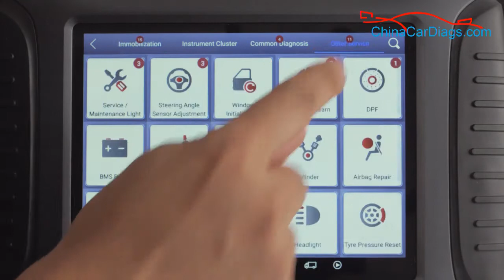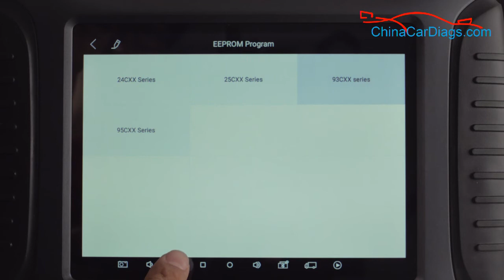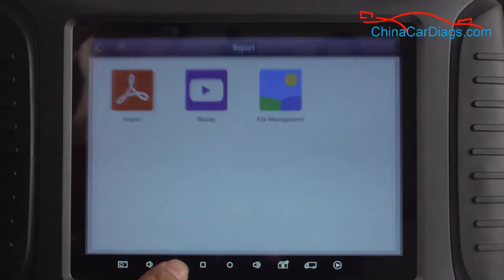Easy to Use Xtool PAD3 to read out the eeprom data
Xtool PAD3 to read out the eeprom data

XTOOL X100 PAD3 Tablet Key Programmer With Kc100 2 Years Free Update
XTOOL X100 PAD3 which is called X100 PAD Elite too, is a professional tablet key programmer which not only provides customers with key programming, but also supplies advanced special functions including Key programming, oil service light reset, timing belt service light reset, tire pressure warning light reset, EPB reset, throttle body reset, DPF reset, battery reset, steering angle calibration and OBD-II engine diagnosis, etc.